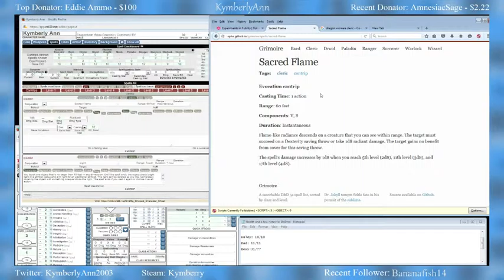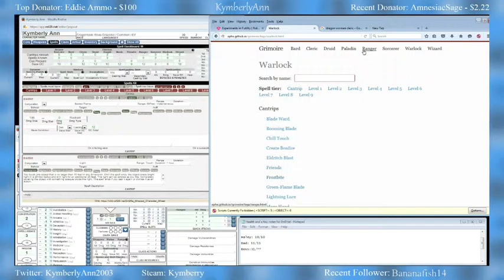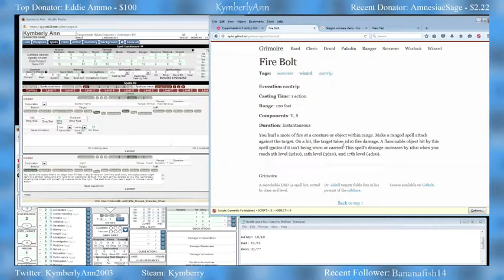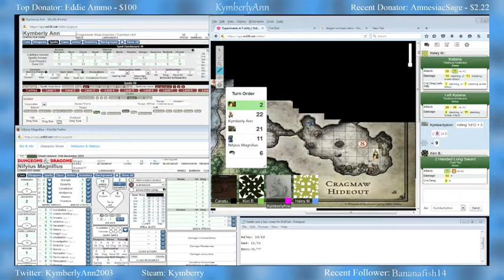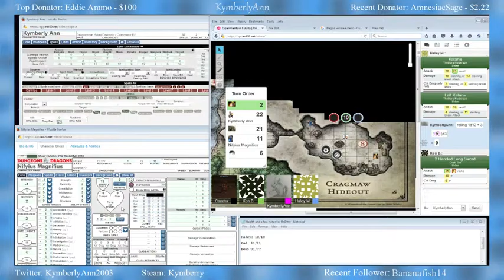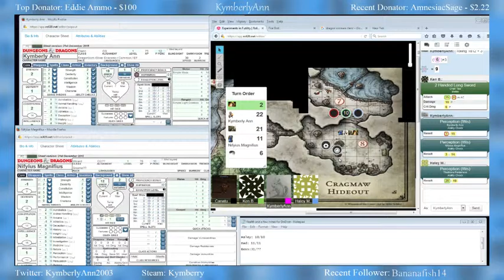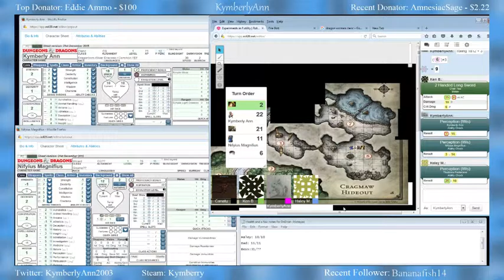Krug sneak and kill? Can we do it? (Part 3)